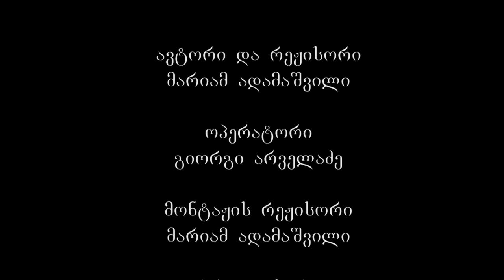ხერთვისი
საქართველოს მუდამ უხდებოდა თავდაცვა სხვადასხვა მხრიდან მოძალებული მტერისაგან. ეს გარემოება იძულებულს ხდიდა ქვეყნის მესვეურებს გამუდმებით ეზრუნათ საკუთარი ტერიტორიის თავდაცვაზე. მრავალსაუკუნოვანი, შეუპოვარი ბრძოლებით, ნგრევითა და შენებით აღსავსე ისტორია აქვს ხერთვისის ციხეს. და კვლავაც, ვით საიმედო გუშაგი, იგი ამაყად დაჰყურებს არე-მარეს. ხერთვისის ციხეს მტკვრის მარცხენა მხარეს, მაღალ მთაზე დიდი ტერიტორია ეკავა. იგი დარაჯობდა სამხრეთიდან მომავალ მთავარ გზას ხეობის ვიწრო გასასვლელში.
არტაანისა და ჯავახეთის მტკვრის შესართავთან აღმართულ ციცაბო კლდეზე დღესაც ამაყად დგას მრავალი ბრძოლების მაუწყებელი ციხის ნანგრევი. ციხისკარზე დაცული წარწერის მიხედვით, ერთ-ერთი კოშკი და გალავანი აღუდგენიათ 1354 და 1356 წლებს შორის. მაგრამ ციხე უფრო ადრინდელი პერიოდისაა. ხერთვისის ციხე გვიანფეოდალურ ხანაშიც არ კარგავს თავის მნიშვნელობას. 1624 წელს აქ მყოფ ყიზილბაშებს მუსრი გაავლო გიორგი სააკაძემ. 1771 წელს კი ერეკლე II წაართვა იგი ოსმალებს.
ხერთვისი შუა საუკუნეების ციხესი¬მაგრეა სამცხისა და ჯავახეთის საზღვარზე, ის სტრატეგიულად მნიშვნელოვან ადგილზე, მდინარეების _ ფარავნისა და მტკვრის შესართავთან, მაღალ კლდოვან მთაზე არის აღმართული. ხერთვისის ციხე წყაროებში იხსენიება XI ს-დან. ციხეს ატყვია მრავალგზის გადაკეთების (ქართული, რუსული, ოსმალური) კვალი. ხერთვისის ციხე გამოირჩევა დიდი ფართობით და სათავსოების სიმრავლით. აქვს მიუდგომელი ციტადელი, კარის ეკლესია. ციხე წყლით მარაგდებოდა ჩრდილო-დასავლეთიდან გაყვანილი გვირაბის საშუალებით.
1832 წელს შვეიცარიელმა გეოგრაფმა და მოგზაურმა დიუბუა დე მონპერემ ციხის შესასვლელის თავზე მიაკვლია ვრცელ ასომთავრულ წარწერას, რომელიც ჯერ მარი ბროსემ წაიკითხა და სათანადო ჩასწორების შემდეგ ექვთიმე თაყაიშვილმა 1909 წელს გამოაქვეყნა. წარწერის მიხედვით ადგილობრივმა ფეოდალმა, აზნაურმა „მეფეთ მეფის მოლარეთუხუცესმა ზაქარია, ძემან ქამაქმის შვილისამან“ 1354 წელს დაიწყო და 1356 წელს განასრულა კოშკისა და გალავნის აგება
სამხრეთ საქართველოში ოსმალთა ბატონობის პერიოდში, 1578, არფაქსად იოთამის ძემ ჯავახეთის სხვა ციხესიმაგრეებთან ერთად ოსმალებს ხერთვისიც ჩააბარა. 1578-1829 წლებში ხერთვისის ციხე ოსმალური გარნიზონის სამყოფელი და ადმინისტრაციული ცენტრია. 1771 წელს ოქტომბერში მეფე ერეკლე II-მ დროებით დაიბრუნა. რუსეთ-ოსმალეთის ომის დროს, 1828 წლის 22 სექტემბერს რუსეთის ჯარებმა ციხე გაათავისუფლეს.
ციხის გეგმა კლდოვანი კონცხის მოხაზულობას მისდევს და ბუნებრივადაა მორგებული რელიეფს. იგი ნატებია ნატეხი ქვით. ციხე თავისი სტრატეგიული ადგილმდებარეობის წყალობით (თავს დაჰყურებს და აკონტროლებს ორ მნიშვნელოვან ხეობას), მის მფლობელ ფეოდალებს აიძულებდა მუდმივად განახლება-მშენებლობა ეწარმოებინათ, ამიტომ ძნელია დღევანდელი ხერთვისი ერთ რომელიმე ეპოქას მივაკუთვნოთ. მისი აგების თავდაპირველი თარიღი უცნობია (ციხე მრავალი სამშენებლო ფენისაგან შედგება, დაწყებული ადრეული ხანიდან XIX საუკუნის ჩათვლით).
ციხის ძირითადი ნაწილი ციტადელს უკავია. სამხრეთიდან, მტკვრის ხეობის მხარეს, გალავნის მეორე ზღუდეც იყო აგებული (დღეს ამ ზღუდის ნაწილი აღდგენილია). ციტადელი წაგრძელებული კლდის ბუნებრივ გეგმას იმეორებს და მასში რამდენიმე მძლავრი კოშკია ჩაშენებული. ციტადელი მთის ვიწრო, კლდოვან ქიმზეა აღმართული, ჩრდილო-აღმოსავლეთიდან მიუდგომელია. წყლით მარაგდებოდა ჩრდილო-დასავლეთით გაყვანილი გვირაბის საშუალებით. ხერთვისის ციხე საუკუნეთა მანძილზე დიდ როლს ასრულებდა ქვეყნის ისტორიულ ცხოვრებაში.
ხერთვისის ციხის დასავლეთ ნაწილში მცირე მოედანზე, ძველი ეკლესიის ადგილზე, გათლილი ტუფის კვადრებით დარბაზული ეკლესია-სამლოცველოა აგებული, რომელსაც ერთადერთი შესასვლელი დასავლეთიდან აქვს. საკურთხევლის მოხაზულობა დადაბლებული წრის ნახევარია. აფსიდის ქვედა ნაწილი და საკურთხევლის იატაკი, რომელიც ერთი საფეხურით არის ამაღლებული, კლდეშია ამოკვეთილი. ფასადები სადაა, ყოველგვარი დეკორისა და მორთულობის გარეშე და გარედან კარგად გათლილი ქვის კვადრებით არის ამოყვანილი. აღმოსავლეთის ფასადი კლდეზეა აღმართული და მისი ქვედა ნაწილი კლდეს უკავია, სადაც ძველი ეკლესიის წყობის ფრაგმენტია შემორჩენილი.
2007 წლის 24 ოქტომბრიდან ხერთვისი, ვარძიის მონასტერთან ერთად, იუნესკოს მსოფლიო მემკვიდრეობის საცდელ სიაშია შეტანილი.